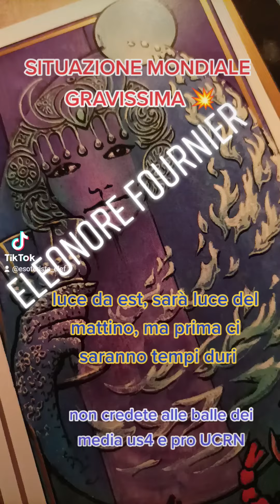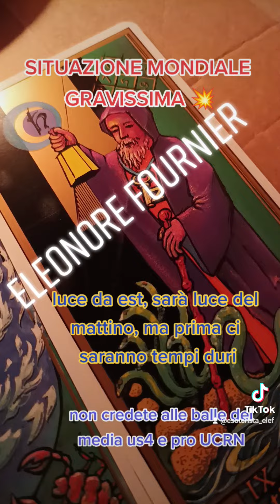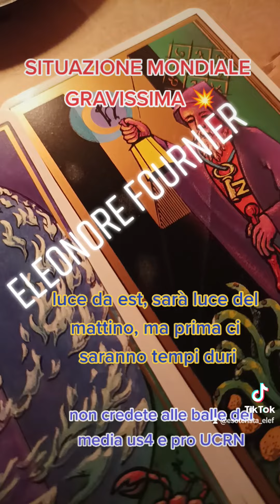IMPORTANTE LETTURA TAROCCHI OTTOBRE